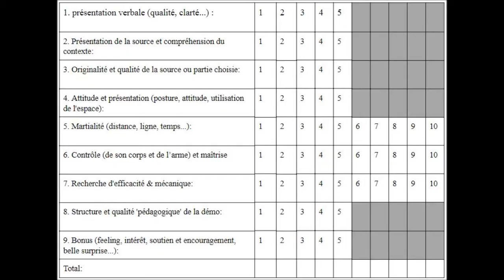Démo technique - 1er tests Avril 2017 - Pugilism D. Mendoza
La démonstration technique et/ou pédagogique est une alternative à la compétition classique en AMHE. C'est un moyen de présenter son art ou sa source autrement que par le combat en opposition, ou simplement de présenter ou faire juger son travail.
L'AMHEur en plus de ses qualités de combattant, doit bien souvent savoir présenter, expliquer, raisonner, recréer... Ce sont ces qualités qui sont ici jugées.

Association Chalonnaise de Reconstitution et de Développement des Arts Martiaux Historiques Européens -
Armatura - AMHE Chalon-sur-Saône.
Historical European Martial Arts from France